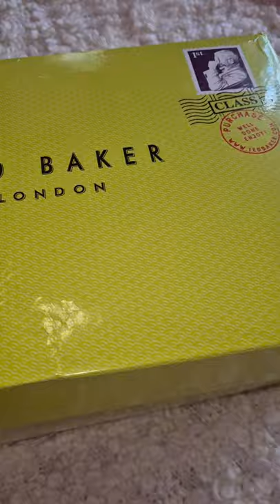Ce genti si incaltaminte am cumpărat în ultima jumătate de an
Ted Baker, Aldo, Parfois,  Gucci, Puma,  Furla,  Steve Madden,  About You, Remix, Asos